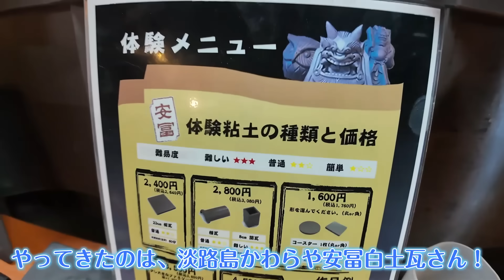大型犬とロープウェイ&観覧車に乗ったら、めっちゃ楽しいけどちょっと狭かったｗ【ジャーマンシェパード】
前々回から高知〜徳島県へ遊びに来ています。
2泊3日の旅も本日が最終日！今日は、ロープウェイと観覧車に乗れる、あそこへ行ってみようと思います！